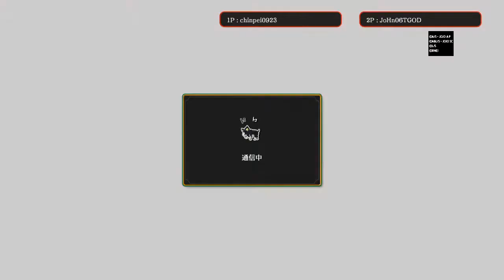JJBA EYES OF HEAVEN 2ND DEMO YEAH 1ST VICTORY W/ N’DOUL